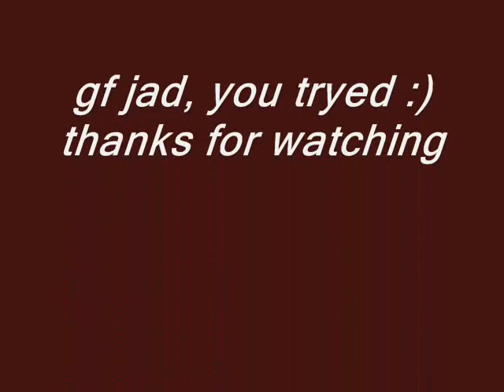tztok jad (level 702) with bronze scimitar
owning the poor jad totally with a bronze scimitar (no shield or defender)